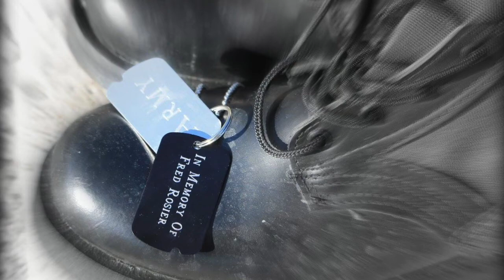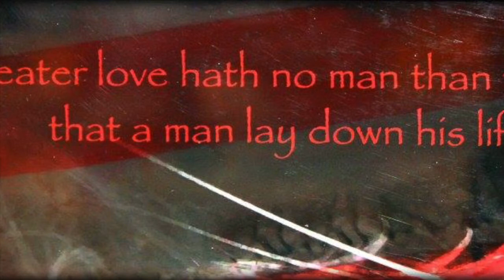Boots On The Ground with Video 2016 Final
Boots on the Ground 2016 Motorcycle Fun Run.
Song: Civilian Song
Artist: Ciara Rose